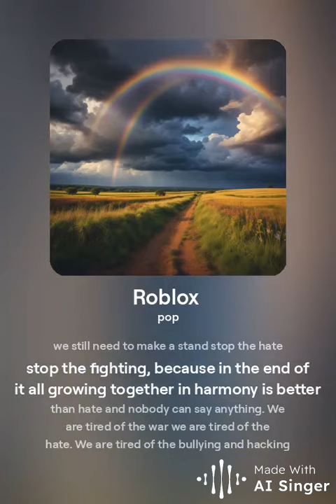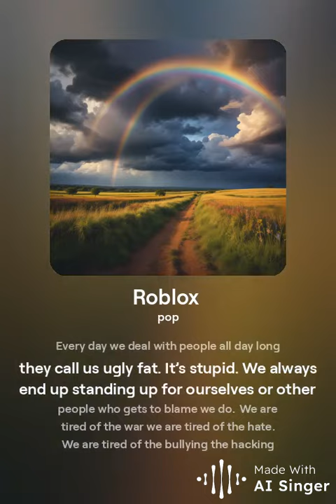Roblox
The stuff I see that goes on on Roblox with the bullying the hacking the fighting sometimes and  Roblox does nothing about it no matter how many times you report it. It’s getting out of hand. I get it. It’s a game people say chill out. It’s just a game but you know what half of the stuff that goes on in that game is actually starting to cause real life problems, specially the online bullying and death threats is getting out of hand and needs to stop. me and my friend made a group called stand-up for Roblox make a difference. We love that game with all our hearts and we’re not gonna stop playing just because of a few death threats and bullying and people hacking us half the time. So if people won’t stand up for it, we will ￼￼